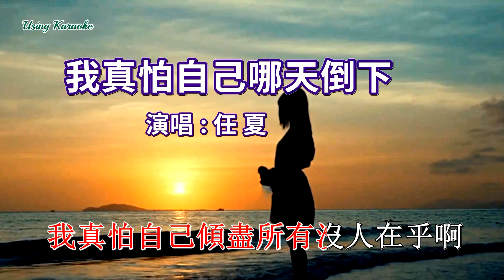我真怕自己哪天倒下-任夏-伴奏 KARAOKE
我真怕自己哪天倒下-任夏
作詞：任夏
作曲：曲多美/任夏
編曲：大耳總
吉他：陳寧
和聲編寫/和聲：諶宥
人聲編輯：遲色
混音：濃湯寶
製作人：何文宇
製作統籌：諶宥/翊學長
監製：熊磊/王騰飛
藝人經紀：韋耀
宣發策劃：姜雪/曠麗萍
宣發：星雲計劃×一米星空
發行人：韋琪
發行公司：萬象星雲

有時為了掙點錢
跑後又跑前
有時為了省一點
抽最苦的煙
有時累了想喝點
沒人能聊天
何時才能休息下
放下這一切
我真怕自己哪天倒下誰撐這個家
我真怕自己老了病了沒人會牽掛
我真怕自己拚命賺錢養不起全家
我真怕自己傾盡所有沒人在乎啊
有時為了掙點錢  *
跑後又跑前
有時為了省一點
抽最苦的煙
有時累了想喝點
沒人能聊天
何時才能休息下
放下這一切